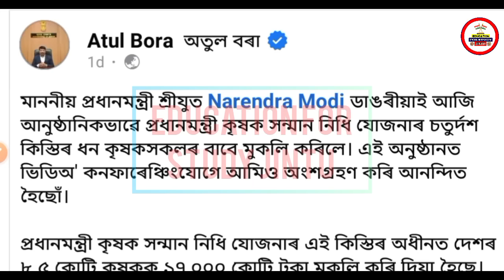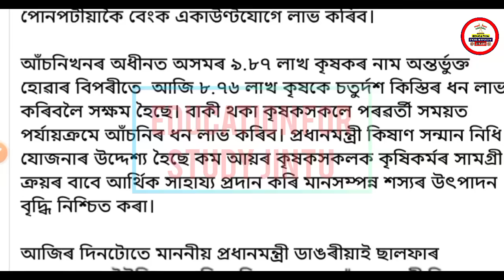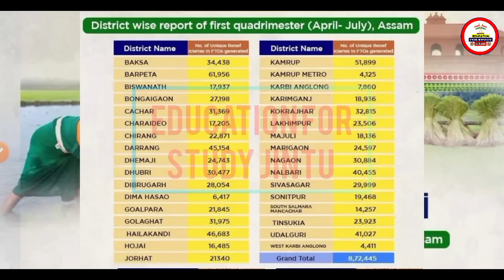Pm Kisan ৰ ২০০০ টকা আৰু নাপাব | Pm Kisan Yojana Assam | Pm kisan yojana 14th installment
Pm Kisan Yojana Assam | Pm Kisan Yojana New List 2022 | Pm Kisan Yojana New Update

in this video i explained. Pm Kisan Yojana New Update

Tages:

1.Pm kisan yojana apply
2.Pm kisan samman yojana assames
3.Pm kisan yojana 13th Installment
4.Pm kisan yojana 13th Installment in assames
5.Pm kisan samman nidhi yojana assames
6.Pm kisan samman nidhi yojana 13th Installment
7.Pm kisan yojana in assam
8.Pm kisan 13th Installment latest news
9.How to apply pm kisan yojana online in assam
10.Pm kisan 13th Installment in assam
11.Pm kisan 13th Installment Status in assam
12.Pm kisan 12th Installment list in assam
13.Praadhan mantri samman nidhi yojana assam
14.Pradhan mantri samman nidhi yojana assames
15.How to apply pm kisan yojana in assam
16.Online apppy pm kisan yojana in assam
17.Apply for pm kisan yojana assam
18.Pm kisan yojana online apply
19.How to apply pm kisan yojana registration form

~Declaimer~